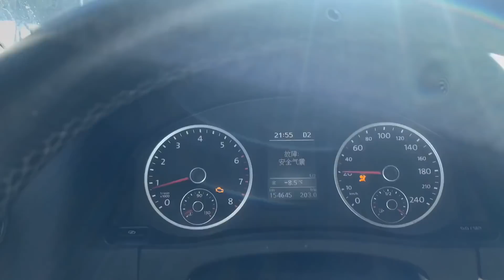房车去拉萨，214雪山遇到一幕，过往司机请绕路吧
房车去拉萨，214雪山遇到惊险一幕，过往司机请绕路吧